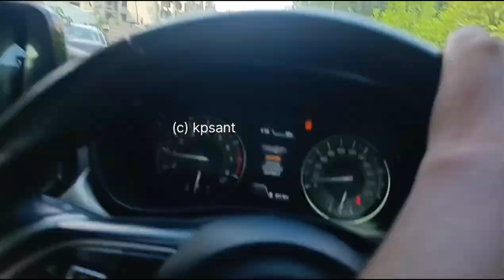Noida Greater Noida West Raods Developed City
Greater Noida is a planned city located in the Gautam Buddha Nagar district of the Indian state of Uttar Pradesh.[6] The city was created as an extension of the area under the UP Industrial Area Development Act, of 1976.[7] Situated 40.2 km (25.0 mi) southeast of the Center of capital city of New Delhi and it takes around 30 minutes to travel between the cities via the Noida-Greater Noida Expressway. The city is administered by the Greater Noida Industrial Development Authority (GNIDA).[8]

Greater Noida